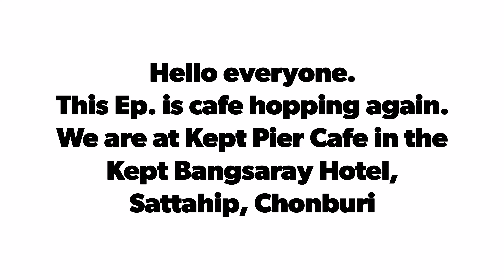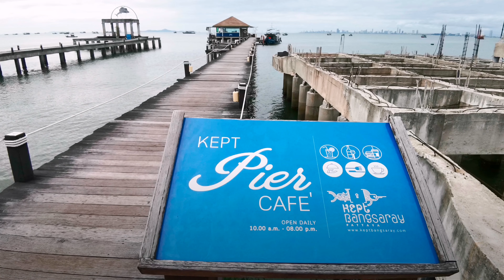Ep.37 Kept Pier Cafe, Kept Bangsaray Hotel, Sattahip, Chonburi เคพท์เพียร์คาเฟ่ โรงแรม เคพท์บางเสร่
Cafe on the pier of the Kept Bangsaray Hotel. Very nice water villa view and sea view cafe. All the dessert is really good. 👍👍